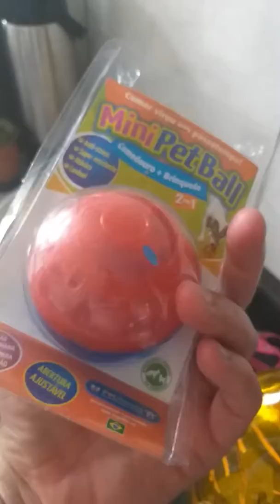SHIH TZU PANDORA COMPRINHAS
PANDORA COMPRINHAS PET, NO PRIMEIRO DIA